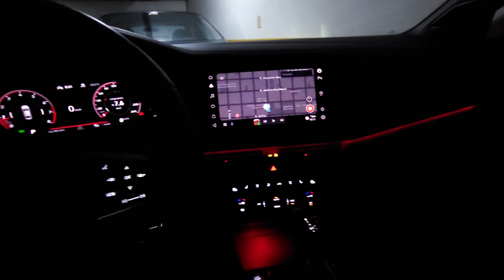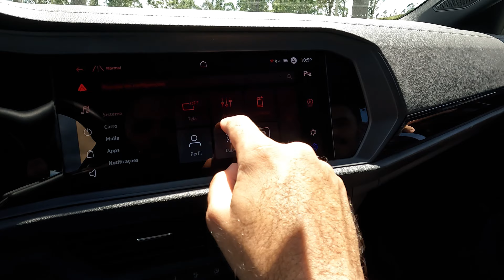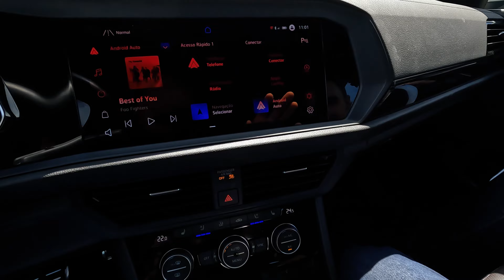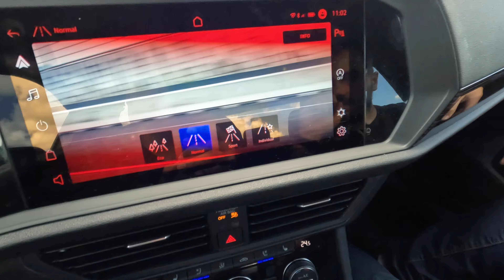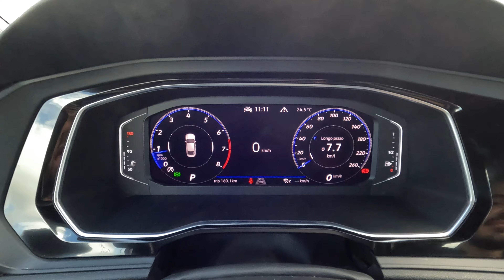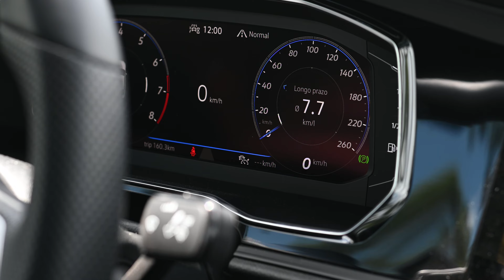VOLKSWAGEN JETTA GLI, o sedan esportivo de R$227.000,00!!!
Um dos carros com melhor conjunto que nossa dupla já testou! O Volkswagen JETTA GLI é um sedan esportivo extremamente versátil e feito para quem gosta de carro! Quer saber porque? Assiste agora e saiba TUDO sobre o Jettão!

🚘 A ESTRELA DO NOSSO VIDEO:
Volkswagen JETTA GLI
4 cilindros turbo
2.0 litros
231 cavalos (G)
35,7 Kgfm
Câmbio Automatizado de 7 marchas
0 a 100 em 6,7 segundos

⚠️ Conheça nossos endereços:
No Instagram: @almautomotiva
No TikTok: @almaautomotiva

Foto de Capa: Bruno Batagini (Insta: @bataginibruno)